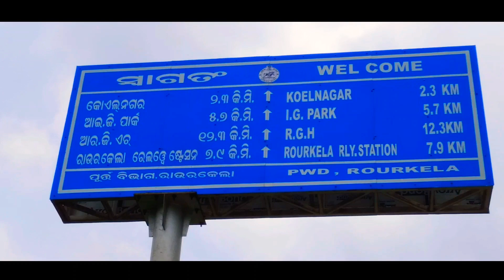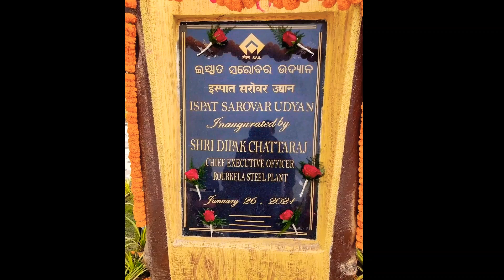आज मैं ROURKELA Market जा रहा हूं ! Marketing interesting vlog video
ROURKELA, Largest national flag ! Beautiful Market Areas ! Very interesting video ! SadriVlog.

📸 Camera or
Vdo-editting: B.Kandulna

Follow us My Social Sites:-